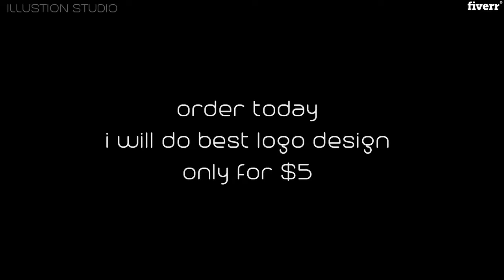Do stunning buisness logo design - Best Logo Design service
Link to this gig:
Do stunning buisness logo design Special discount
Best cheap Logo Design Service
Are You Looking for Logo design?
You are in right place! we can design it and are ready to give you a High Quality Professional and Modern logo design
PROFESSIONAL, HIGH QUALITY, UNIQUE and modern logo service here.
i will design your logo using the latest modern techniques in illustrator and photoshop.

AI,JPG,PDF,PNG,PSD,EPS,CDR,SVG